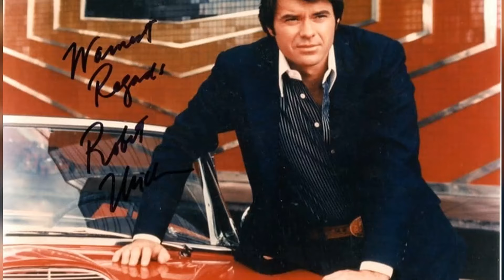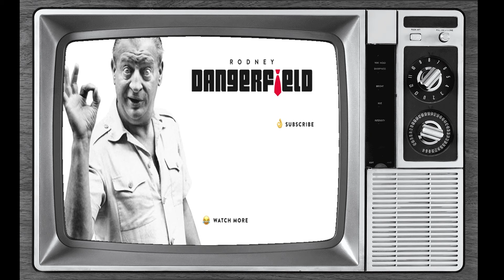Update: The Tragic Death of Robert Urich and His Wife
Welcome to Hollywood Memory Lane! We're excited to share our latest adventure with you in 'Update: The Tragic Death of Robert Urich and His Wife'. Join us as we uncover the secrets of remote landscapes, encounter fascinating cultures, and create memories to cherish!